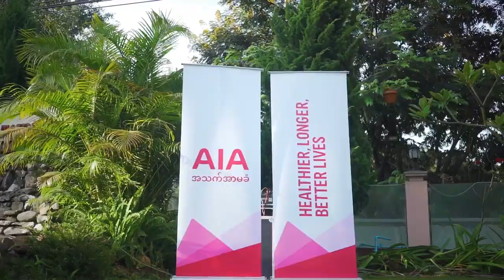Health and Wellness with AIA Myanmar in Taunggyi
ကျန်းမာခြင်းဟာ လာဘ်တစ်ပါးပါ။ ကျန်းမာပြီးစိတ်သွားတိုင်းကိုယ်ပါနိုင်မှသာ ဘဝအဓိပ္ပါယ် ပိုမိုပြည့်စုံမှာပါ။ သင့်ရဲ့ ကိုယ်စိတ်နှစ်ပါး ကျန်းမာချမ်းသာစေရေးအတွက် ပျော်စရာကောင်းပြီး အကျိုးရှိတဲ့ ကိုယ်လက်လှုပ်ရှားအစီအစဥ်များစွာယူဆောင်လာပေးဖို့ AIA Myanmar ကအသင့်ရှိပါတယ်။

ရှမ်းပြည်နယ်ရဲ့လူမှုအသိုက်အဝန်းကို ကူညီဖို့ရည်ရွယ်ပြီးတောင်ကြီးပြည်သူတွေ ကျန်းမာအသက်ရှည်ပြီး ပိုမိုကောင်းမွန်တဲ့ ဘဝတွေရရှိစေဖို့အတွက် တောင်ကြီးမြို့မှာ “Zumba with AIA” အစီအစဥ်ကို မကြာမီကကျင်းပခဲ့ပါတယ်။ အခုလို ကျန်းမာရေးအစီအစဥ်ကို တက်တက်ကြွကြွပါဝင်ပေးကြတဲ့အတွက် တောင်ကြီးမြို့သူမြို့သားများကို ကျေးဇူးအထူးတင်ရှိပါတယ်။

AIA Myanmar က သင့်ကျန်းမာရေးခရီးလမ်းကို အထောက်အပံ့ဖြစ်မယ့် ပိုပြီးစိတ်လှုပ်ရှားစရာ ကျန်းမာရေးအစီအစဥ်တွေကို ကျင်းပပေးသွားဦးမှာမို့ စောင့်မျှော်ပေးကြပါဦးနော်။

Health is Wealth! Life is most fulfilling when you are in good health. At AIA Myanmar, we are always ready to support your physical and mental wellbeing through various fun, impactful activities.

To support the Shan state community, we recently organized a “Zumba with AIA” session in Taunggyi, with the objective of helping the people in Taunggyi live Healthier, Longer, Better Lives. We are very proud to have connected and interacted with the local community who chose to make this wellness activity a priority as they strive for a healthier lifestyle.